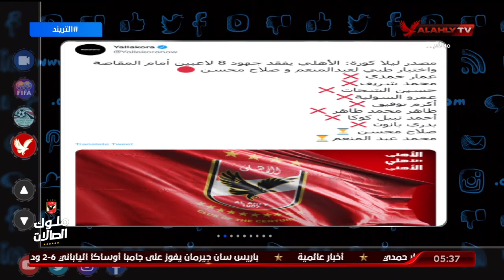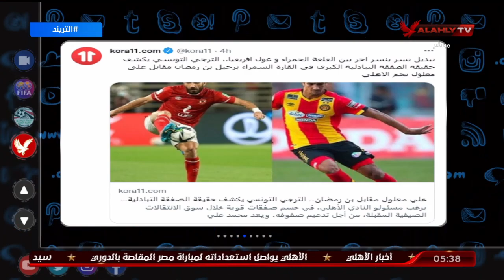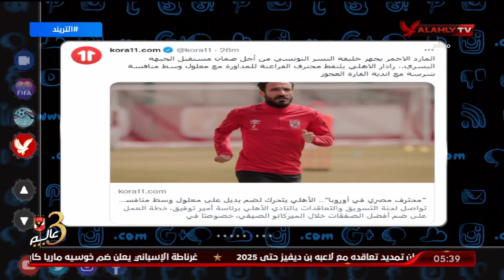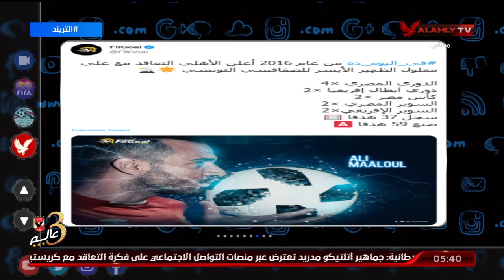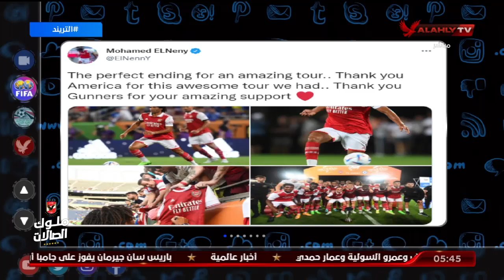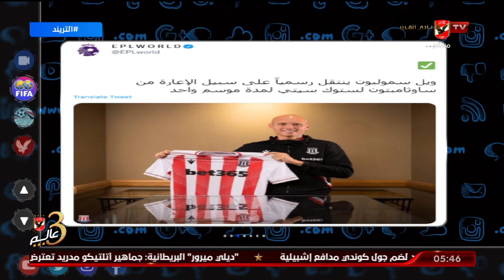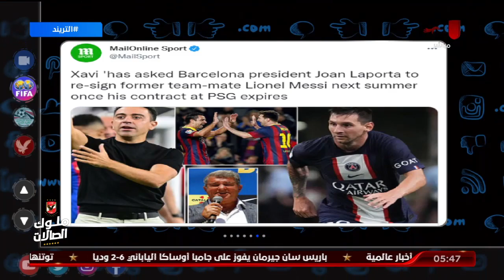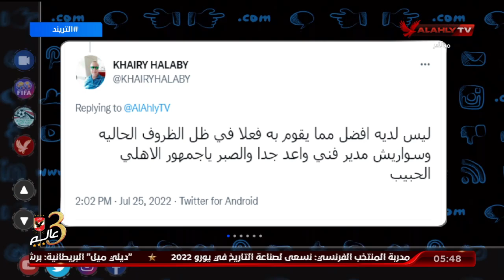حلقة التريند تقديم أمير هشام | 25 - 7 - 2022